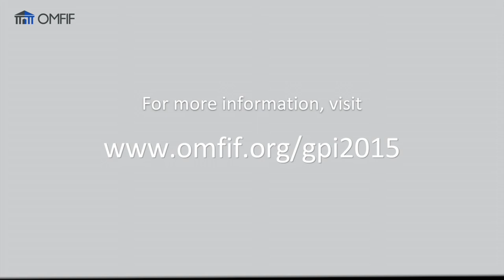Global Public Investor - Robert Tessier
This video is about Global Public Investor